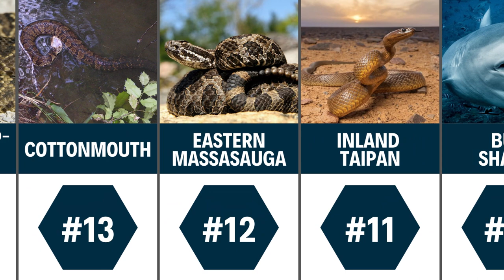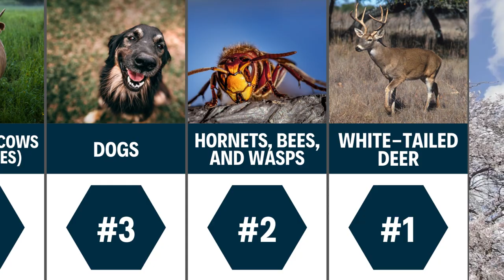Top 25 Most Dangerous Animals in the World 2024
Venture into the wild with us as we count down the most dangerous animals in the world in 2024. From venomous creatures to powerful predators, we’ll explore the animal kingdom’s most fearsome members.